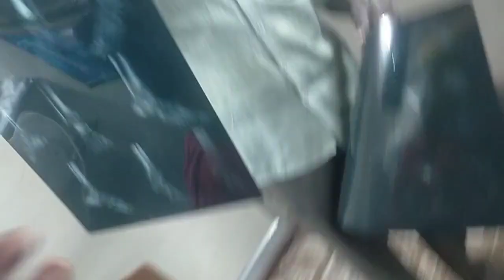leg fracture recovery khasim bone setters mysore Karnataka